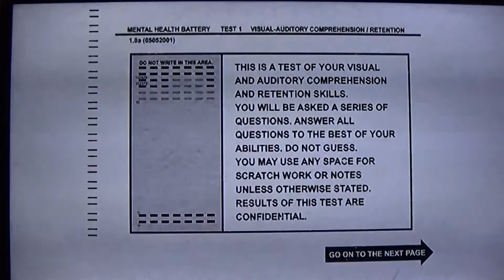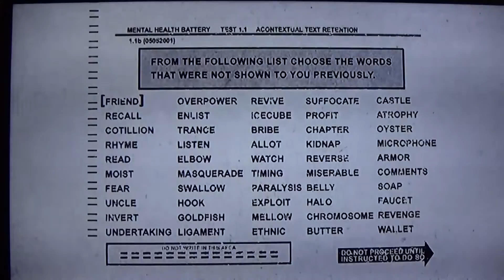Memento Review - Underrated Flicks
Another review of another great, underrated film. Thanks for the suggestion from Catherine!